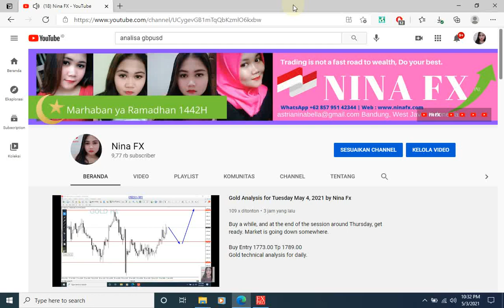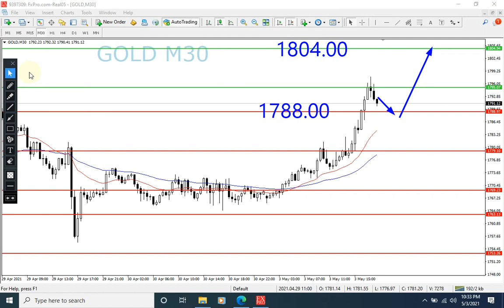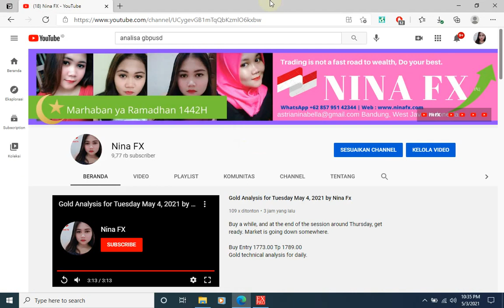Gold and Silver Intraday Analysis Monday May 3, 2021 by Nina Fx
Gold and Silver M30 chart, analysis.